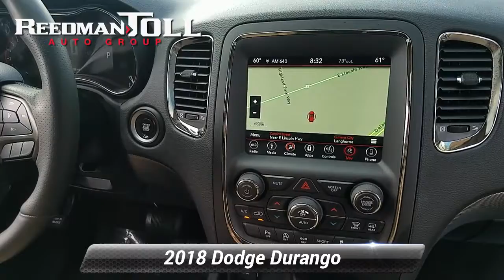Certified 2018 Dodge Durango GT, Langhorne, PA L01080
Welcome to ReedmanToll Auto World, Langhorne, PA. EVERY VEHICLE PURCHASED AT REEDMANTOLL COMES WITH A 2 YEAR MAINTENANCE PLAN! We treat the needs of each individual customer with paramount concern. We know that you have high expectations, and as a car dealer we enjoy the challenge of meeting and exceeding those standards each and every time. Allow us to demonstrate our commitment to excellence! Do so much more with one vehicle. This Dodge Durango gives you everything you need an automobile to be. Indulge yourself with one of the most highly crafted, most luxurious automobiles available today. Savor the satisfaction of safety in any condition with this AWD Dodge Durango. Superior acceleration, unmatched traction and stability as well as a luxurious interior round out the impressive features of this AWD Dodge Durango. Marked by excellent quality and features with unmistakable refined leather interior that added value and class to the Dodge Durango GT. While every reasonable effort is made to ensure the accuracy of this information, we are not responsible for any errors or omissions contained in these pages. Please verify any information in question with dealer.

[RLVID:74640:5c19eb6587abf813:d29cd21a8341c248:1]